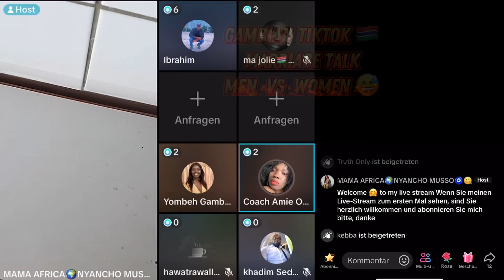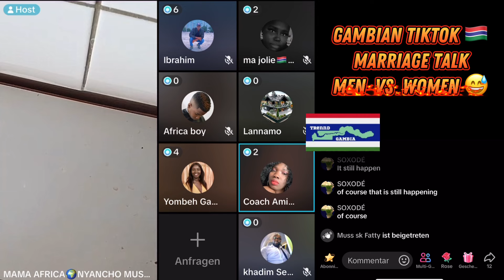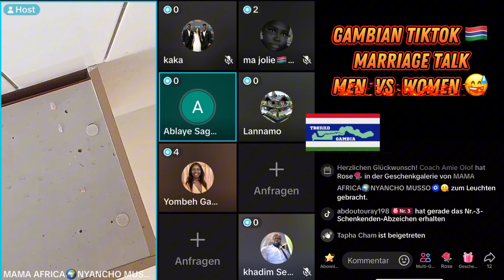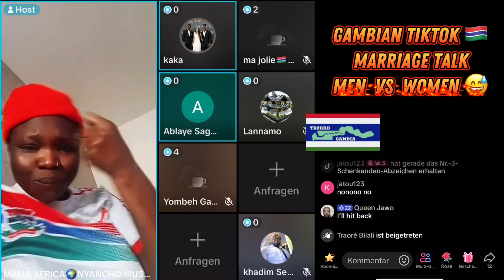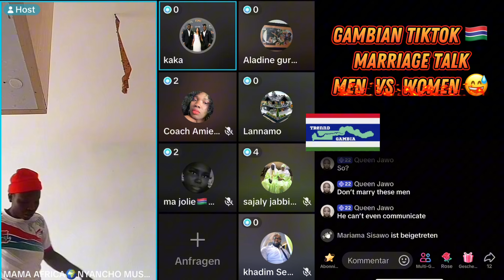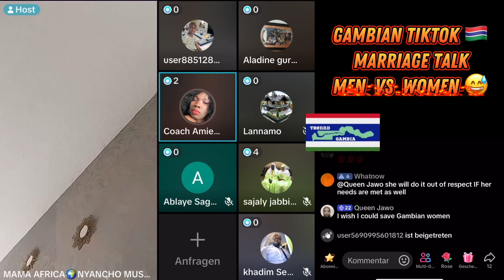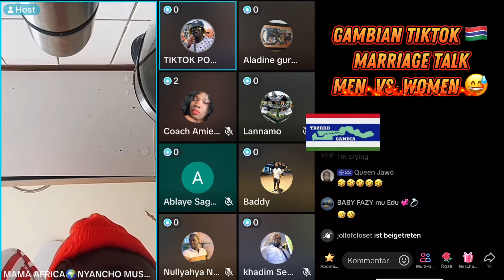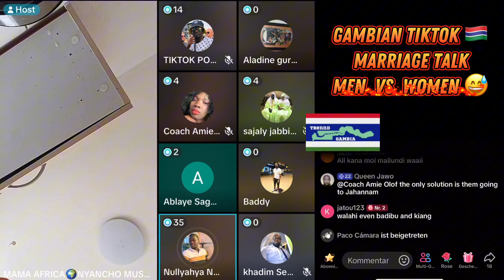WOMEN vs MEN Marriage Issue Tiktok🇬🇲😂